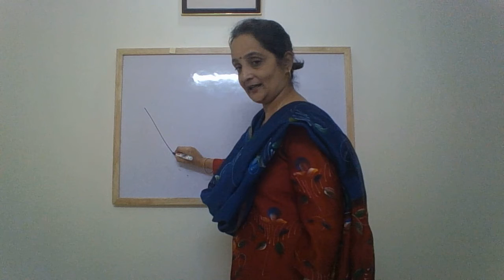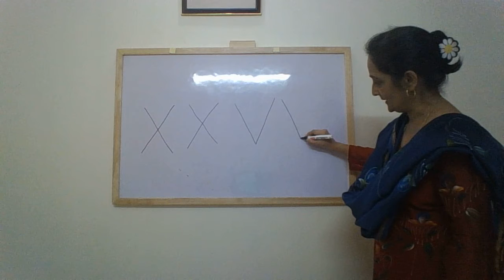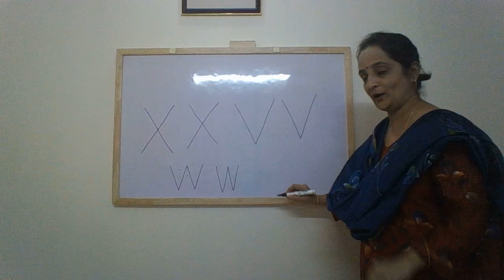The Orbis School - English - Nursery - Revision of the letters X, V and W